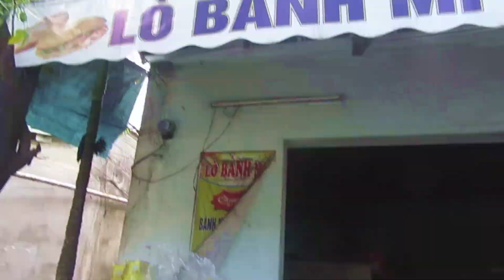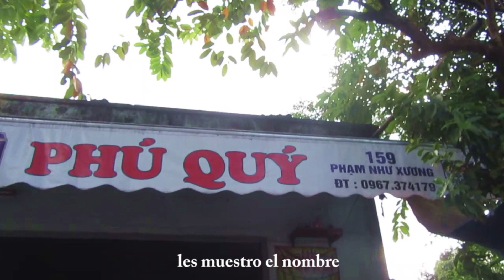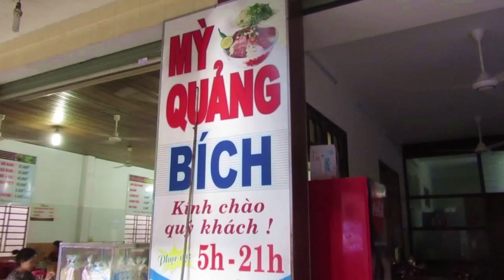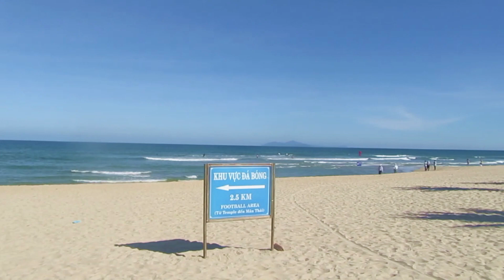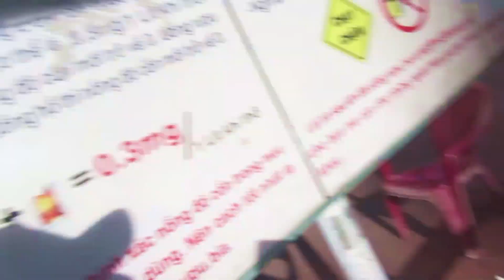The best and the worst cities in Vietnam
Watch until the end to see why you shouldn't go to Mui NE or at least learn some important tips before going. Also we will show you what we did and what we ate for the 40 days we were in Da Nang.